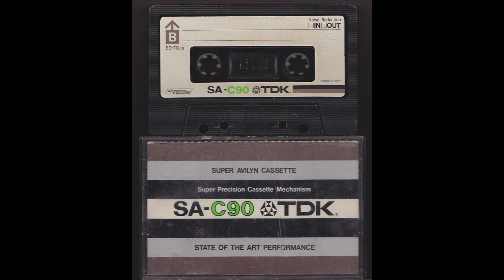Mr Bojangles (Jerry Jeff Walker) [Rehearsal Tape] - circa 1983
Mr. Bojangles (Jerry Jeff Walker) [Rehearsal Tape]

The earliest Marques Bovre recording that has surfaced so far, from a jam session circa 1983. Marques Bovre - Acoustic Guitar/Vocals, Terry Ward - Electric Guitar, Doug Meihsner - Bass. Tape provided by Terry Ward.

Several of these jam sessions took place during this time period but an official band wasn't formed and no serious recording projects took place. The recording was discovered on the unmarked cassette shown in the image.

Licensed through Easy Song Licensing.